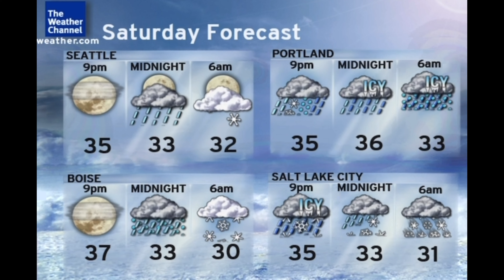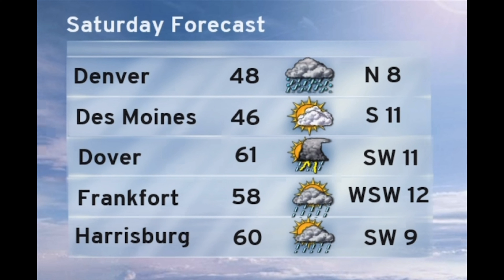April 2024 Daytime 2 (Satellite)(Music Playlist Test) *Did Not Air*